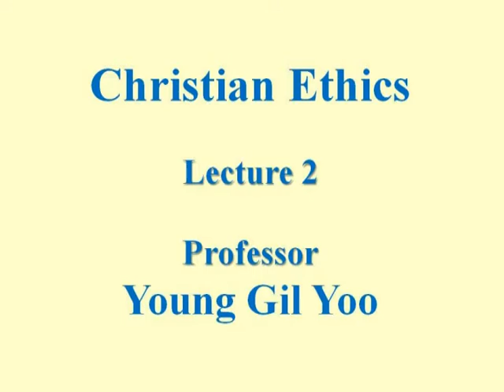Christian Ethics Lecture 02